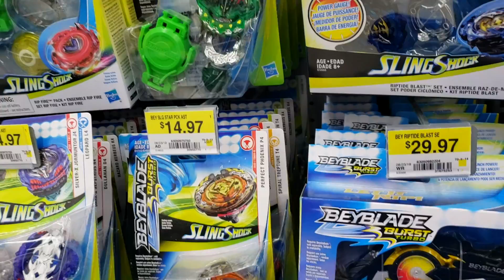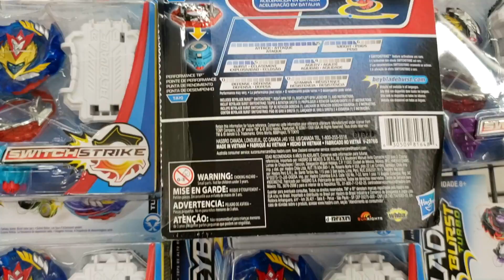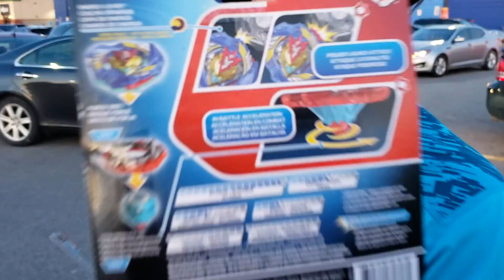BEYHUNTING: WE FOUND EPIC HASBRO TURBO VALTRYEK, DREAD HADES, CYBER CAYNOX BEYBLADE BURST TURBO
At this point I'm not surprised at the luck Canada has

YOU CAN BUY HASBRO BEYBLADE BURST HERE :
AMAZON

TARGET - goo.gl/Ya285E